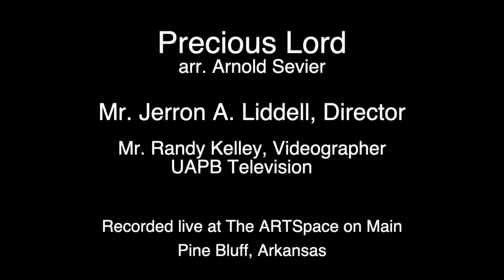The UAPB Vesper Choir sings Precious Lord arranged by Arnold Sevier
The University of Arkansas at Pine Bluff Vesper Choir
Director: Mr. Jerron A. Liddell
Videographer: Mr. Randy Kelley